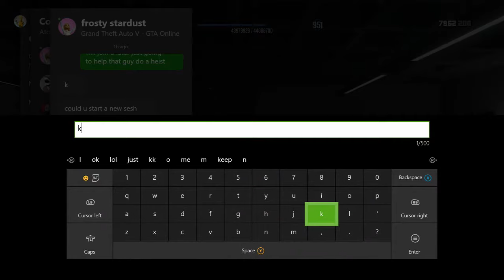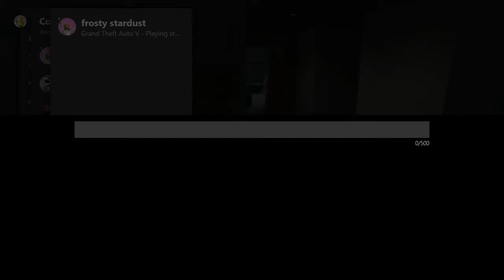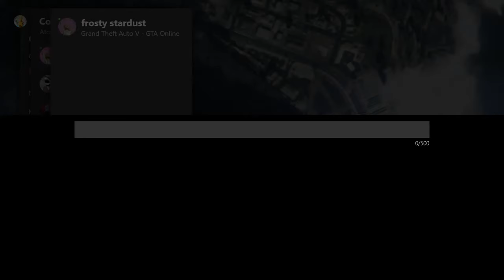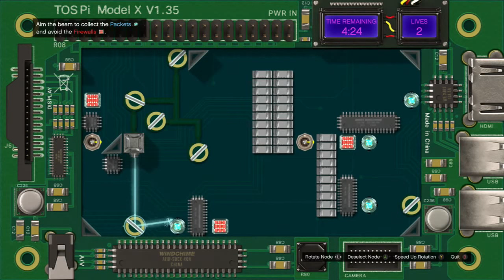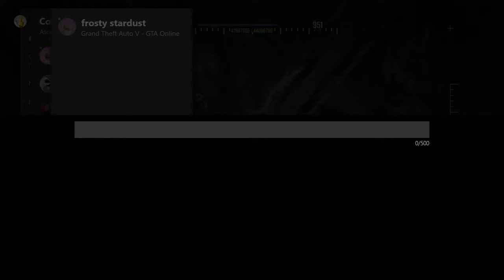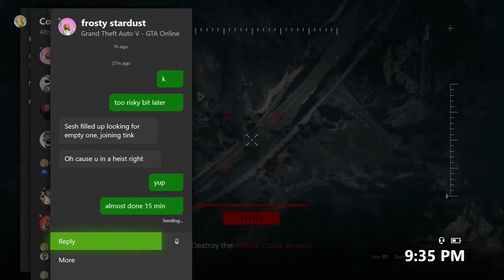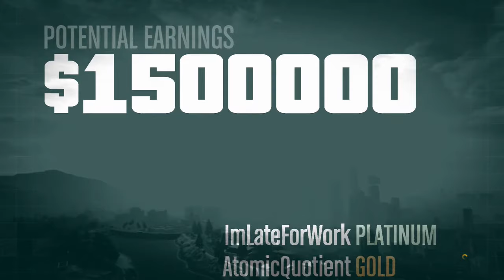GTA Online Act 3 Finale Game Play on Hard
Video shows game play on HARD including Hacking